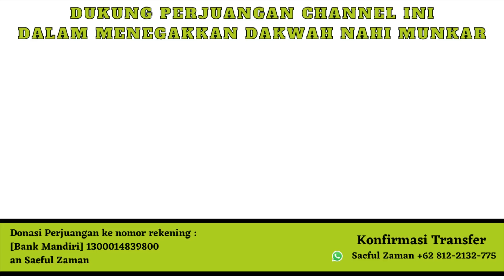LUCU !! Anies Baswedan Jadi Sopir Angkot Jaklingko... Penumpang Tiba-tiba Riuh